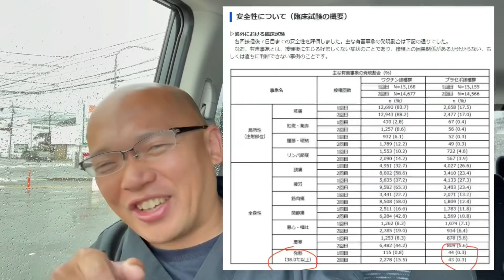【やっぱり起こった】「いいこと」が続出！人生は『前提』すべて！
【神様実験🪄呪文】やってみよう❗️ビックリすること起こるから‼️こうやって奇跡体質をつくっていくのです❣️

【新刊】『どんよくの法則』（サンマーク出版）

≪受付中のセミナー・イベント≫

■6月19日(土)/東京/人生に奇跡を起こす7つの秘策～「どんよく」を科学する！スピリチュアルする！

■6月20日(日)/横浜/人生に奇跡を起こす7つの秘策～「どんよく」を科学する！スピリチュアルする！

◾️6月16日(水)／東京／阿部篤志トリオ／QazzレコードPresents 第五弾レコーディング直前ライブ
（ご予約はお店のフォームより直接お願いします）

『岡本弥子：幸せ舞いこみまくり!7日間「かみさま」おそうじ』

・その他書籍